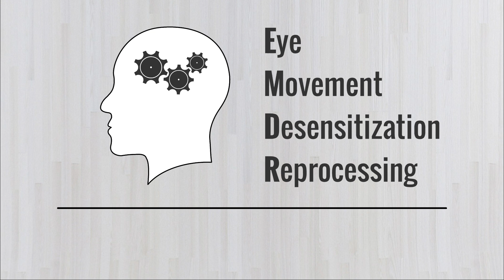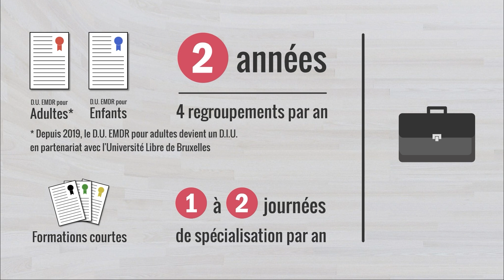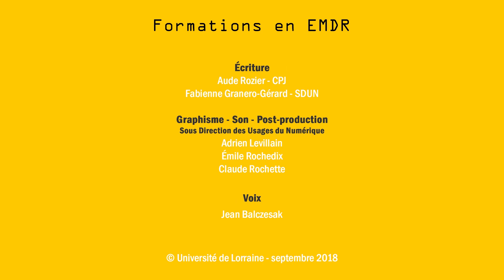Se former à l'EMDR au Centre Pierre Janet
Au sein de l'Université de Lorraine et en partenariat avec l'Institut français d'EMDR et les associations EMDR France | EMDR Europe, le Centre Pierre Janet a mis en place une offre de formation à l'EMDR (Eye Movement Desensitization and Reprocessing) unique en Europe. Nouvelle forme de psychothérapie inspirée des travaux en neurosciences et basée sur le mouvement oculaire des yeux, la thérapie EMDR est désormais internationalement reconnue pour les réponses cliniques qu'elle permet d'apporter dans la prise en charge des psychotraumatismes, maladies chroniques et maladies cancéreuses.

Déclinée en deux Diplômes Universitaires, le premier axé sur la prise en charge de patients adultes, le second orienté sur la prise en charge des enfants, des adolescents et des familles, notre offre de formation s'enrichit de modules courts spécialisés, au plus près des préoccupations des professionnels. Pour tout psychologue-psychothérapeute, la prise en charge par l'EMDR permet d'apporter des réponses cliniques efficaces, tout en proposant une nouvelle manière de penser et de pratiquer la psychothérapie.

• Plus d'informations sur le D.U. "Psychothérapie EMDR, psychotraumatologie et compléments psychopathologiques"

• Plus d'informations sur le D.U. "Prise en charge des enfants, des adolescents et des familles avec la psychothérapie EMDR"

Vous souhaitez postuler ? Toute la procédure est indiquée sur la page de chaque D.U.

En France, un diplôme universitaire (D.U.) ou interuniversitaire (D.I.U.) est un diplôme délivré par une université française ou un autre établissement public à caractère scientifique, culturel et professionnel. De ce fait, tous ceux du Centre Pierre Janet sont validés dans le cadre de plusieurs conseils universitaires, garantissant ainsi la qualité et la fiabilité de leur contenu d’enseignement. Ils possèdent une valeur académique incontestable, tant au niveau national qu’international et confèrent de réelles compétences transversales applicables en milieu professionnel.

Les cours se déroulent d’octobre à juin, en une ou plusieurs années selon les diplômes. Ils sont répartis en plusieurs regroupements, selon un calendrier fixé à l’avance. Les candidats admis peuvent ainsi aménager leur emploi du temps afin de poursuivre leur activité professionnelle tout en respectant les exigences d’assiduité et de modalités d’évaluation (examen écrit ou oral, rédaction d’un mémoire, etc).

Pour contacter notre Pôle Formation :
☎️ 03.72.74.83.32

Bande son : Alumno - Inspire the World - fournie par Jamendo